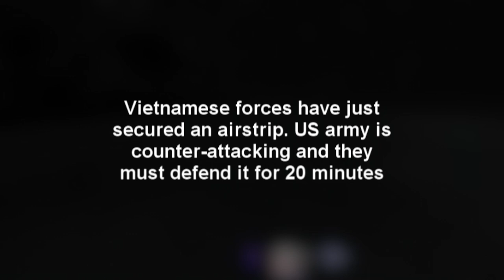Arma 2 [ACE&ACRE] - Chu Lai: Hold the airfield from the americans! - United Operations Community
DAMN MOSQUITOS! Filmed in full resolution and compiled at 1080p, please check the video quality at 1080p.